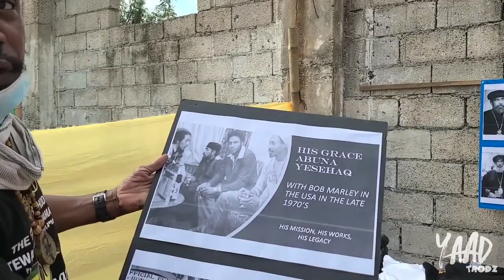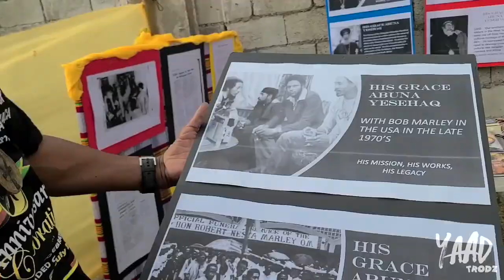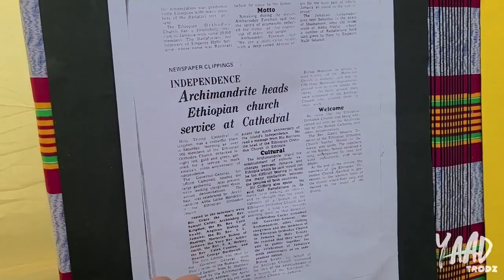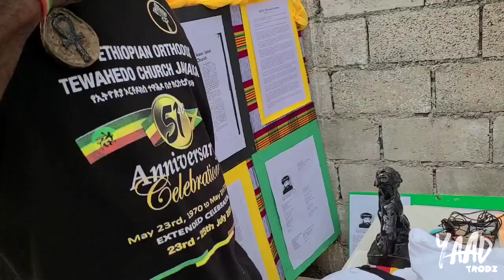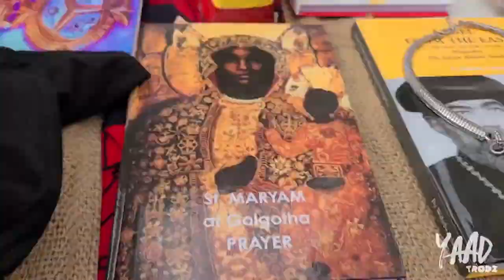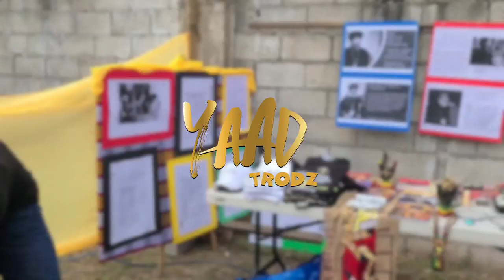51st Anniversary of the Ethiopian Orthodox Church in Jamaica & Haile Selassie Birthday - YAAD TRODZ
We visited the Ethiopian Orthodox Tewahedo Church in Jamaica on 89 Maxfield Avenue for their 51st Anniversary Celebration which coincided with the Birthday Anniversary of His Imperial Majesty Emperor Haile Selassie 1

The Bete Selam Holy Trinity Ethiopian Orthodox Tewahedo Church, Jamaica was established by His Grace Abuna Yesehaq in 1970. Learn more about this organization and Rastafarian Christians in Jamaica in this episode of Yaad Trodz.

Have you ever visited any of the Ethiopian Orthodox Churches in Jamaica? What was your experience? Comment and let me know.

Comment if you liked or learned anything from this feature.

Yaad Trendz Media presents Yaad Trodz
Live, Explore, and Discover Jamaican Attractions, Lifestyle and Culture with Stacia Alicia.

Some Persons featured in this episode:
Fekadih Selassie
Haile Mikael
Annmarie Phillips
Marcia Isha Elliott
Genre Medhin
Alemnesh